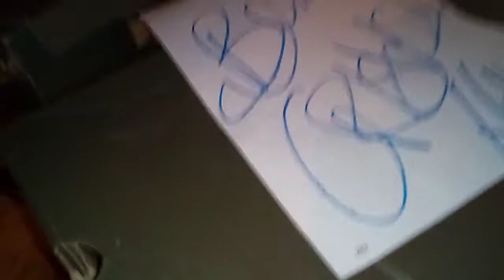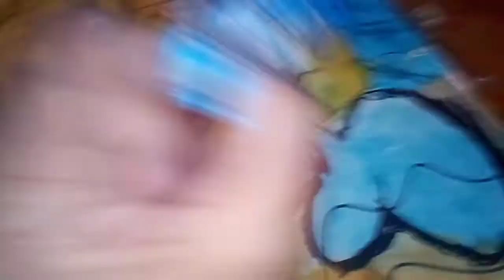BEYBLADE BURST LEGEND OF CRISIS THE GUILTY ONE #8! THE ULTIMATE RUINED.